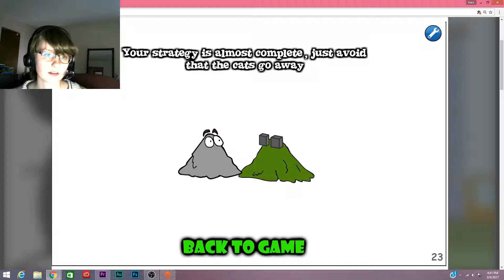Dumb Things Happen: Youtuber Saw Game #6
You can probably guess what happens.